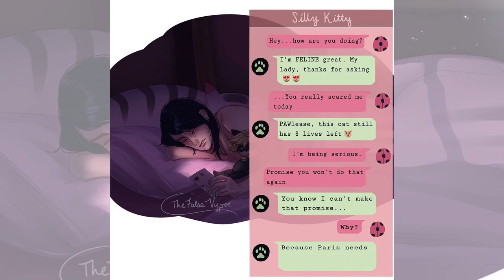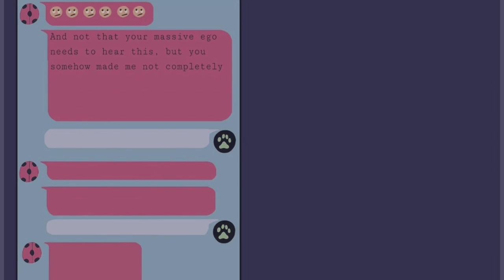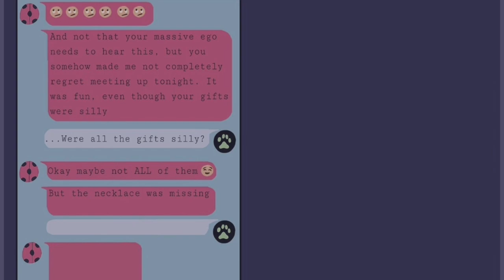A Gift For Ladybug? | LadyNoir Texts Comic Dub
Comic: LadyNoir Texts
Artist: @thefalsevyper  on Instagram
Ladybug and Chat Noir spend all their time texting each other about anything that comes to mind. With the affection between the two growing, will they finally have something to say when they see each other later on the rooftop?
Like the dubs? Follow or at least go and like the ORIGINAL Creator and leave us a sub while you're at it. We couldn't of done this without either of you.